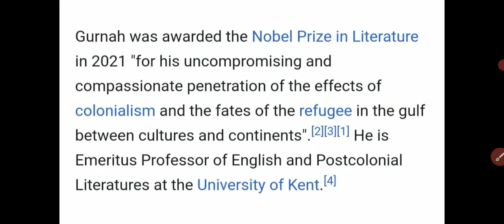नोबेल साहित्य पुरस्कार विजेता 2021🔥 | 12 October 2021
नोबेल साहित्य पुरस्कार विजेता 2021
सामान्य ज्ञान के महत्वपूर्ण प्रश्न...
Hello Everyone,

Welcome to the channel. You are watching our YouTube channel Z+Study where you get interesting and genuine information which is going to helpful for you in competitive examination.
SSC
SSC MTS
SSC CHSL
SSC CGL
Railway exam
NTPC
All upcoming exams
@Z+ Study

Z+ Study
Z plus study
z+ study